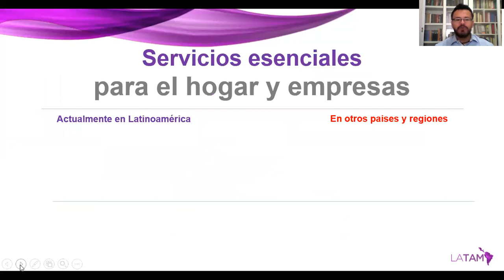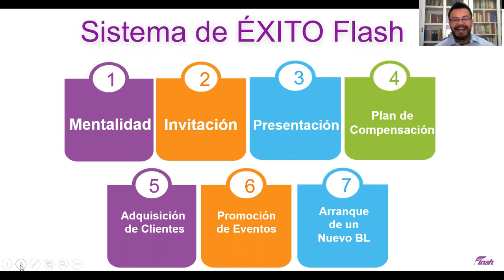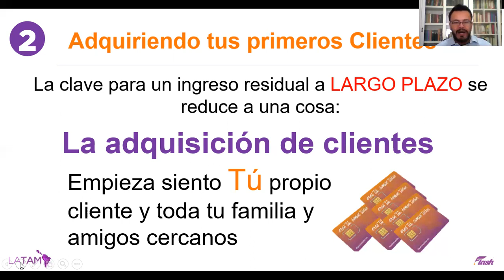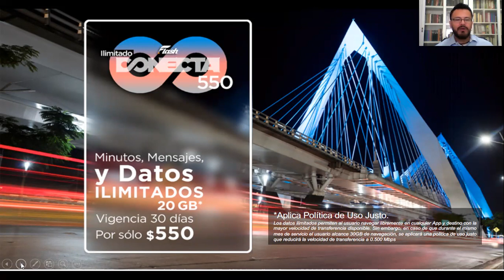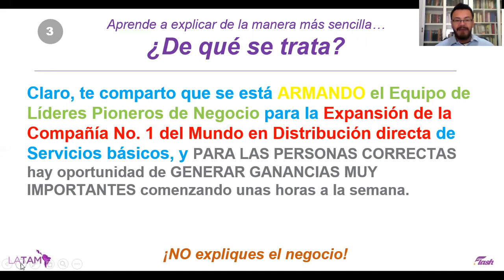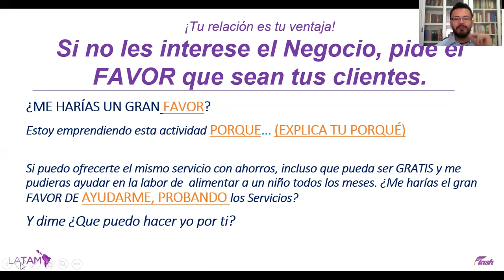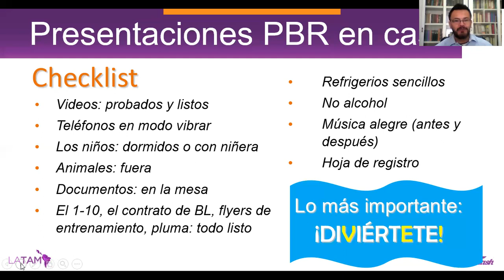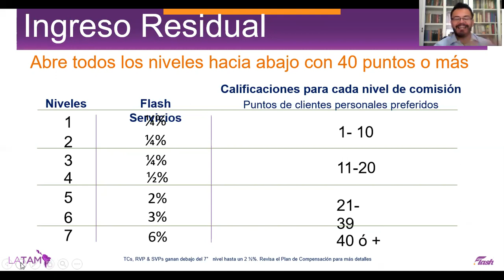Arranque de un Nuevo Brand Leader Diciembre 2020